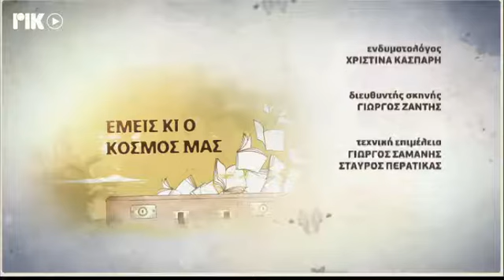ΡΙΚ ΕΜΕΙΣ ΚΙ Ο ΚΟΣΜΟΣ ΜΑΣ - Ο ΝΕΑΡΟΤΕΡΟΣ ΕΚΛΕΛΕΓΜΕΝΟΣ ΒΟΥΛΕΥΤΗΣ ΚΑΙ Ο ΝΕΑΡΟΤΕΡΟΣ ΥΠΟΨΗΦΙΟΣ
Η ιστορική ραδιοφωνική εκπομπή ΕΜΕΙΣ ΚΙ Ο ΚΟΣΜΟΣ ΜΑΣ, τώρα και τηλεοπτικά από το ΡΙΚ1 και ΡΙΚSAT. Σε αυτή την εκπομπή ο νεαρότερος εκλελεγμένος βουλευτής στο Κυπριακό Κοινοβούλιο και ο νεαρότερος υποψήφιος βουλευτής.